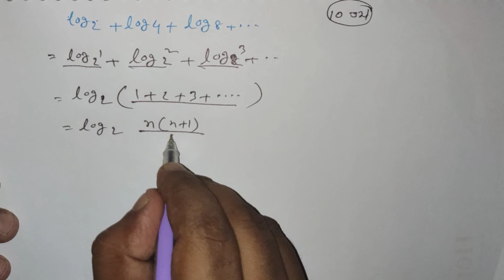গুণোত্তর ধারা সম্পর্কে বিস্তারিত আলোচনা ।। Lecture: 03 ।। BCS ।। Bank ।। Primary ।। Others exam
Assalamualaikum,

এই ভিডিওটির মাধ্যমে
গুণোত্তর ধারা সম্পর্কে বিস্তারিত জানতে পারবেন

আরও জানুন***

🔍🇧🇩🔎প্রয়োজন:

∆✓বিসিএস, ব্যাংক, অ্যাকাডেমিক, অ্যাডমিশন,    প্রাইমারি এবং অন্যান্য পরীক্ষার জন্য প্রয়োজন।

Dreams should not stop at any obstacle in life.

Welcome
Liton's Learning Spark